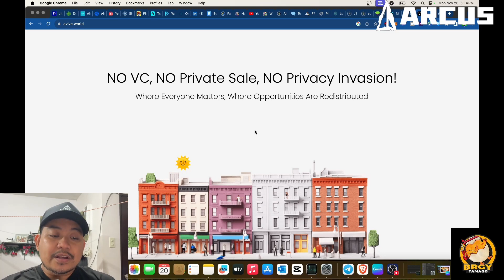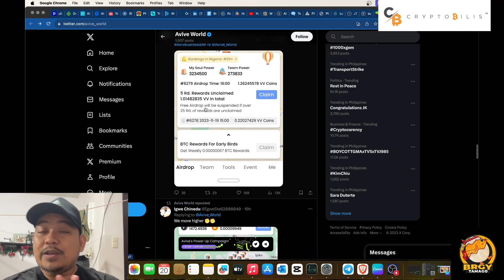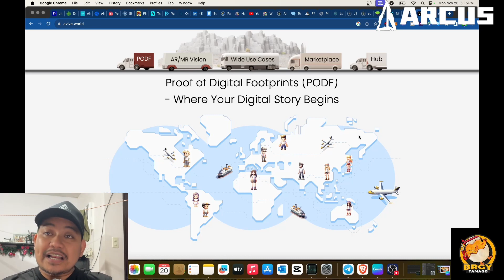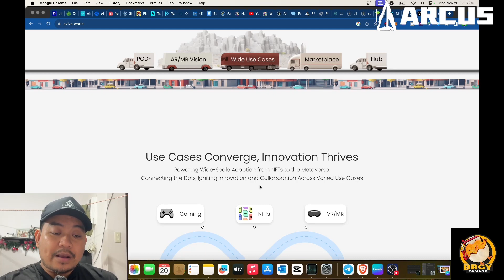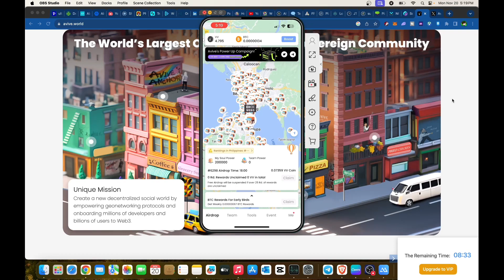Free Mining App Avive x OKX: Download and Start Mining Now!!!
In today's video, we'll discuss about how you start with Avive and OKX.

📢 Downlaod app & use this code: iras

Use My Code: FOZTVLKN